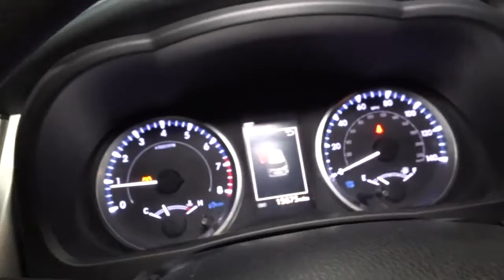2019 Toyota Highlander Hillside, Newark, Union, Elizabeth, Springfield, NJ 220073A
Gray  2019 Toyota Highlander available in Hillside, New Jersey at Route 22 Toyota. Servicing the Newark, Union, Elizabeth, Springfield, NJ area.

* * * * * TOYOTA CERTIFIED * * * * * ONE OWNER! ALL WHEEL DRIVE! 8 PASSENGER SEATING!!! V-6 ENGINE!!! BACK-UP CAMERA!BLUETOOTH!MP3 Player! KEYLESS ENTRY Thanks to an extensive used-car warranty, every Toyota Certified Pre-Owned Vehicle comes with peace of mind. It covers major engine and transmission components, except for standard maintenance items, body glass and interior. Toyota will repair or replace any covered part that is defective in material or workmanship under normal use. The Toyota Certified Pre-Owned Vehicle Limited Warranty extends the powertrain coverage to 7 years*/100,000 total odometer miles (whichever occurs first). *See dealer for details. SMART WAY! Are you tired of hidden fees and bogus rates ruining your search process? Now there's a way to avoid all of the nonsense. Introducing the smart way to buy from Route 22 Auto's. The advantages of the smart way to buy are endless. There is no pressure throughout your search. You can finally feel at ease when purchasing a car. Since there are no hidden fees, there are no The surprises or gimmicks revealed when you finally make a decision. Route 22 Autos salespeople are direct and value your time, so there is no back and forth or confusion. They know it's necessary for you to feel comfortable during the buying process and want to be trusted. The smart way to buy is smart for a reason. The team at Route 22 Auto's does Internet research every day to discover the right price for you. They make sure to look at competitors' pricing and numbers from industry experts so you can feel confident that you're getting the best offer possible. The main factors that contribute to your final cost are market value, product availability, days' supply in the market and the product age, color and equipment. It's easy to feel secure with the smart way to buy This 2019 Toyota Highlander LE is offered to you for sale by Route 22 Toyota. Drive home in your new pre-owned vehicle with the knowledge you're fully backed by the CARFAX Buyback Guarantee. Do so much more with one vehicle. This Toyota Highlander gives you everything you need an automobile to be. Take home this 2019 Toyota Highlander LE and enjoy the safety and added performance of AWD. Low, low mileage coupled with an exacting maintenance program make this vehicle a rare find.
2 LCD Monitors In The Front,Window Grid Diversity Antenna,Radio w/Seek-Scan, Clock, Speed Compensated Volume Control and Steering Wheel Controls,Radio: Entune Audio -inc: the Entune Multimedia Bundle (6.1 high resolution touch-screen display, AM/FM CD player, MP3/WMA playback capability, 6 speakers, auxiliary audio jack, USB 2.0 port w/iPod connectivity and control, advanced voice recognition, hands-free phone capability, phone book access and music streaming via Bluetooth wireless technology), Siri Eyes Free, Intelligent Touch controls and integrated backup camera display w/projected path,Chrome Side Windows Trim,Fixed Rear Window w/Fixed Interval Wiper and Defroster,Steel Spare Wheel,Variable Intermittent Wipers w/Heated Wiper Park,Auto On/Off Projector Beam Halogen Auto High-Beam Daytime Running Lights Preference Setting Headlamps w/Delay-Off,Body-Colored Front Bumper,Deep Tinted Glass,Black Wheel Well Trim,Wheels: 18 Split 5-Spoke Machined-Face Alloy -inc: gunmetal grey finish and black center caps,Body-Colored Power Heated Side Mirrors w/Manual Folding and Turn Signal Indicator,Tires: P245/60R18 105S AS,Tailgate/Rear Door Lock Included w/Power Door Locks,Compact Spare Tire Stored Underbody w/Crankdown,Splash Guards,Fully Galvanized Steel Panels,Lip Spoiler,LED Brakelights,Clearcoat Paint,Body-Colored Rear Bumper w/Black Rub Strip/Fascia Accent,Headlights-Automatic Highbeams,Silver Grille,Body-Colored Door Handles,Liftgate Rear Cargo Access,Manual Tilt/Telescoping Steering Column,Manual Air Conditioning,Passenger Seat,Locking Glove Box,Driver Seat,Front Center Armrest and Rear Center Armrest,Full Floor Console w/Covered Storage, Mini Overhead Console w/Storage, Conversation Mirror and 2 12V DC Power Outlets,Trip Computer,Air Filtration,Remote Keyless Entry w/4 Door Curb/Courtesy, Illuminated Entry, Illuminated Ignition Switch and Panic Button,Cloth Door Trim Insert,Rear Cupholder,Full Carpet Floor Covering,Fade-To-Off Interior Lighting,Power 1st Row Windows w/Driver And Passenger 1-Touch Up/Down,Outside Temp Gauge,HVAC -inc: Underseat Ducts and Headliner/Pillar Ducts,Analog Appearance,Remote Releases -Inc: Mechanical Fuel,Rear HV